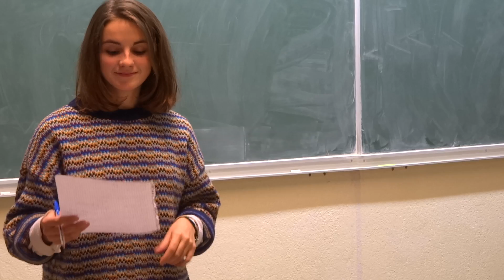Marie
TAUSTECRITURE - Atelier du TAUST
Séance du 15 novembre - Exercice de composition à partir d'une toile
(œuvres choisies Rivage ou Abstraction du peintre Hong Yuan)